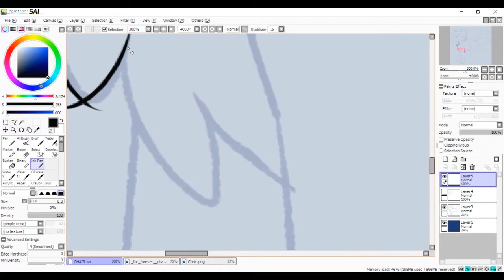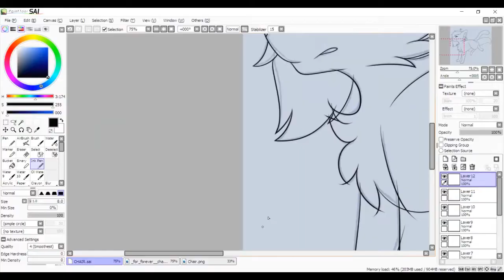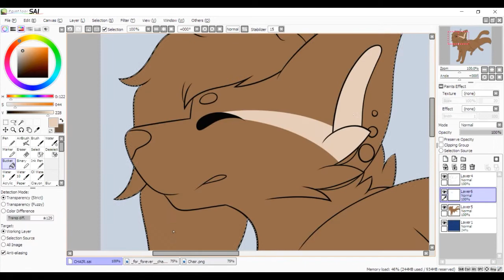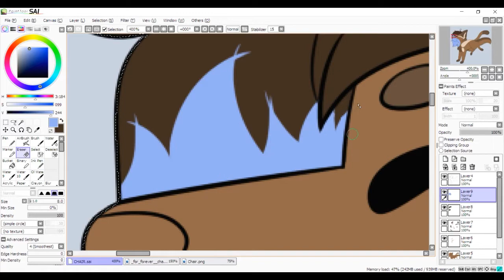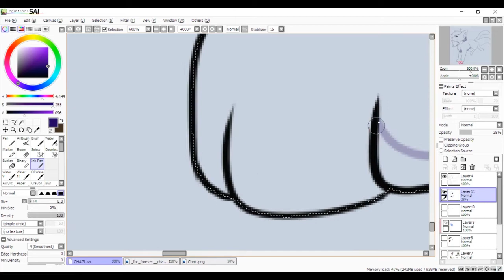Tryin' To Go - Chari Speedpaint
I haven't drawn Chari in a really long time so I decided that I needed to draw them again, this time with big EYEBROWS.

Song
Fine - Max McFerren